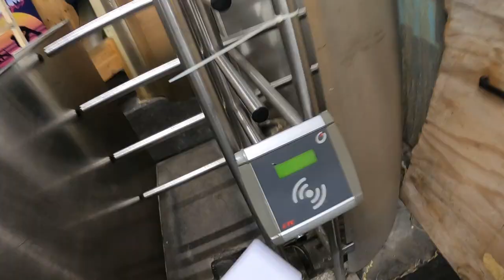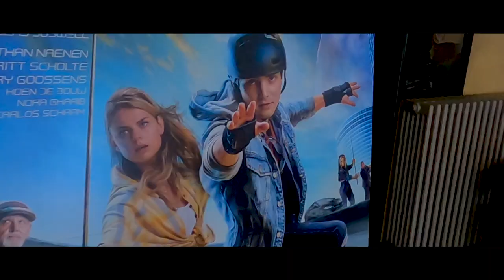For the culture / OneWheel on national TV (Iedereen Beroemd)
For the culture! When I started this YouTube channel I would have never thought it would get me into all these new adventures. After featuring as a stunt double in a movie on the OneWheel, the papers picked up our OneWheel shananigans and now our little community will be featured on a show called Iedereen Beroemd on Belgian National TV. We had a great time with the film crew and are looking forward to our little feature. The show will be aired on the 25th of May after the evening news.